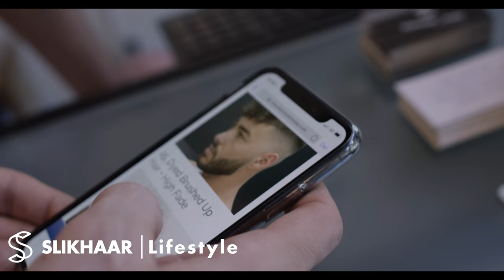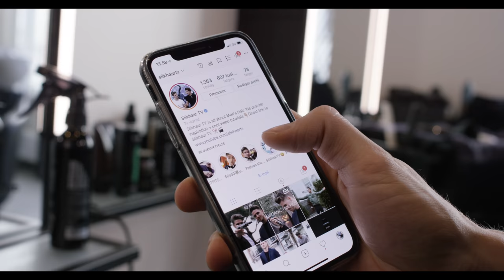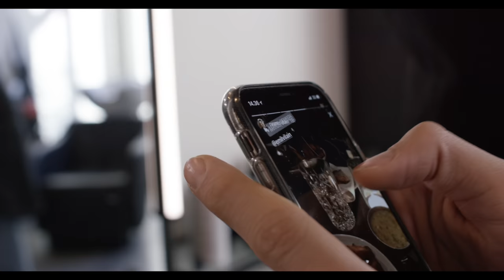Pompadour Mid Fade Undercut for men barber style - Men's hair Summer trends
Get the best hair products for this new undercut at Slikhaar and check out out social media for more inspirational content.

PRODUCTS USED

HAIRCUT MEASUREMENTS
Sides: 2mm
Backhead: 2mm
Fringe / top front: 8cm
Top back: 6-7cm

MUSIC